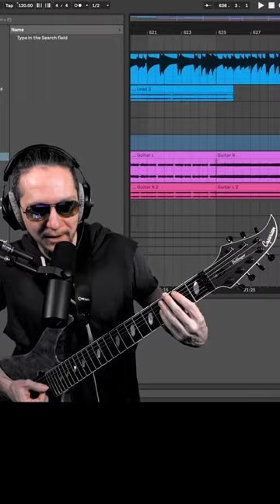Caparison Stays In Tune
LIVE Wednesdays 8pET

Songwriting and Production
Guitars and Ableton